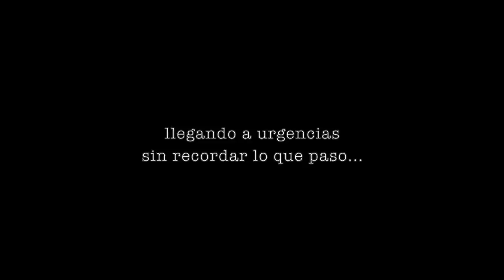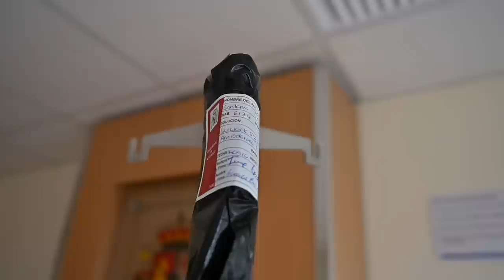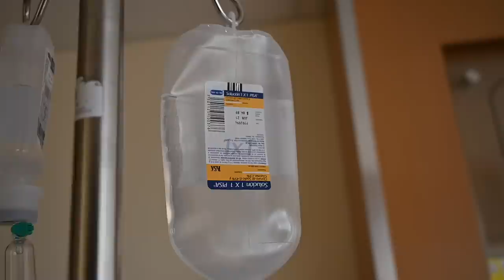😭 El dia que mi corazón se DETUVO 💔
Quiero compartir con ustedes este video muy fuerte para mi debido a que me veo triste, debil, fragil y vulnerable, calificativos que no suelo mostrar.
Quiero que sepan que me siento bien actualmente aunque mi corazon sigue acelerándose y ahora me tomo la vida al máximo.
Los quiero mucho familia, amigos y conocidos ❤️